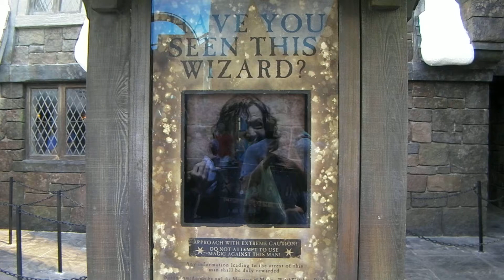Sirius Black & Caro